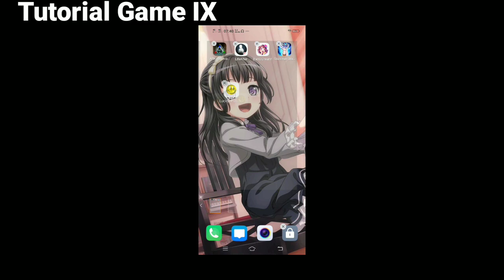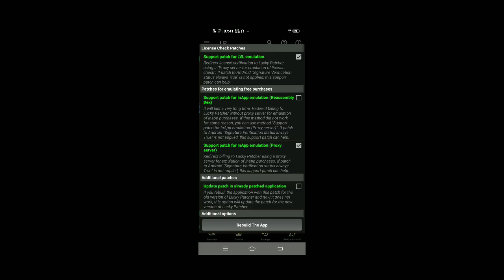Stickman Warriors - Super Dragon Shadow Fight | Unlimited G0ld / Diamond [outdated🚫]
it doesn't work on the latest version

•If you want to remove •Video•
•Copyright : Music • Image • And others
                      •TAG•